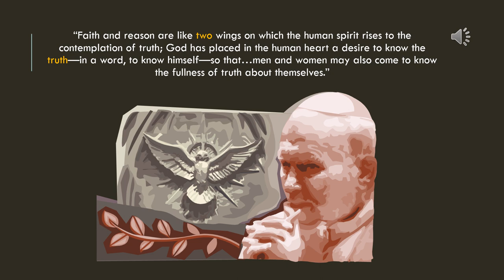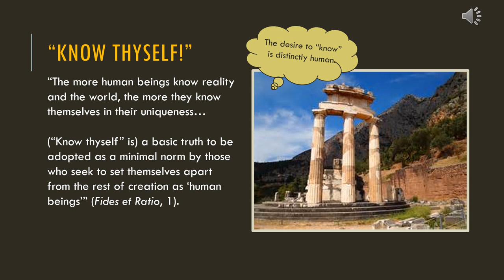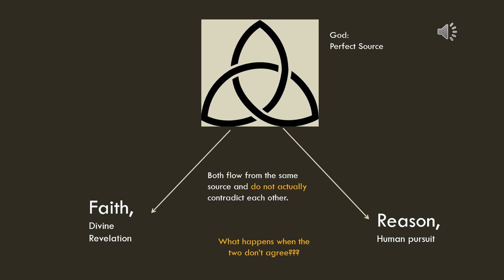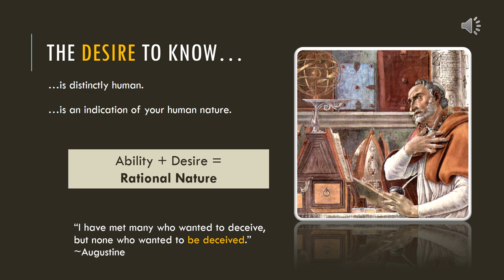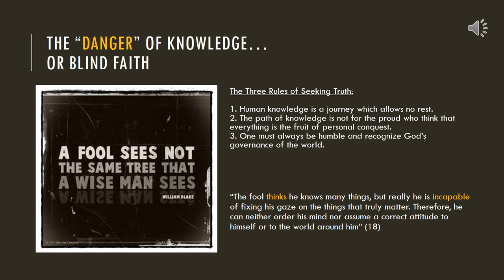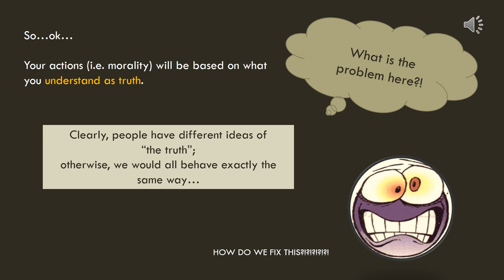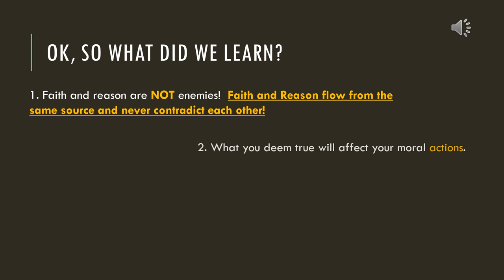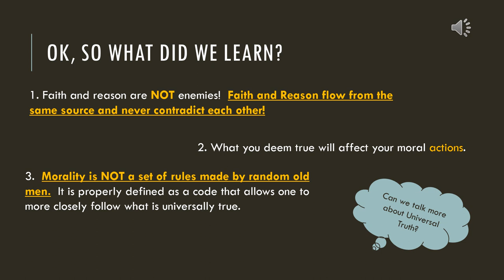Fides et Ratio NOtes Only